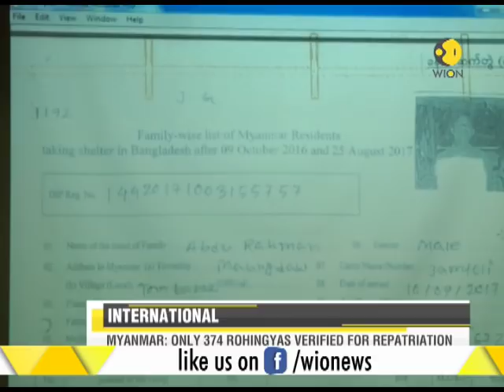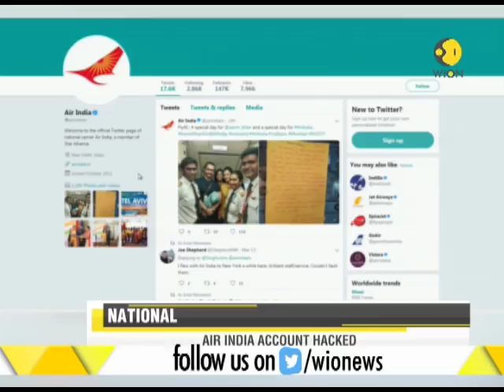Russia demands proof over nerve agent allegations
UK had slammed Russia over the poisoning of Russian spy and use of deadly nerve agent. However Russia has denied these allegations and asked UK to submit proof in this aspect.